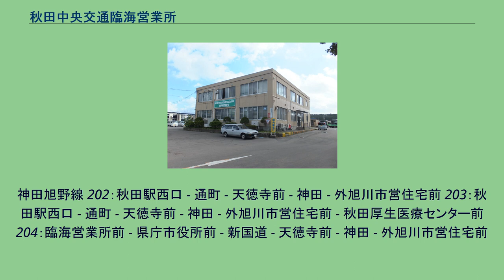秋田中央交通臨海営業所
秋田中央交通臨海営業所 秋田中央交通臨海営業所（あきたちゅうおうこうつうりんかいえいぎょうしょ）は、秋田県秋田市寺内字蛭根85-9にある秋田中央交通の営業所である。
- 秋田運輸支局入口 - 港湾事務所前 - セリオン前 - フェリーターミナル 乗り場:秋田駅西口④ (系統番号116) 飯島北 → 港入口 → 秋田運輸支局入口 → 県庁市役所前 → 商業高校前 (系統番号144) 秋田駅西口 - 県庁市役所前 - 商業高校前 乗り場:秋田駅西口⑥ (系統番号145) 秋田駅西口 - 県庁市役所前 - 市立体育館前 - 臨海営業所前 乗り場:秋田駅西口③ (系統番号146) 秋田駅西口 - 県庁市役所前 - 市立体育館前 - 臨海営業所前 - 県立プール (系統番号147) 秋田駅西口 - 県庁市役所前 - 市立体育館前 - 臨海営業所前 - スケート場前 - 県立プール 乗り場:秋田駅西口⑧ (系統番号151) 新屋高校 - 西部サービスセンター - 長崎屋バスターミナル - 秋田運輸支局入口 - 港入口 - 飯島北 (系統番号152) 飯島北 → 港入口 → 秋田運輸支局入口 → 長崎屋バスターミナル → 茨島 → 牛島駅入口 → 南高校前 (系統番号153）西部サービスセンター → 長崎屋バスターミナル → 秋田陸運支局入口 → 港入口 → 土崎駅入口 → 土崎駅前 (系統番号200) 秋田厚生医療センター前 - 四ツ屋 - 自衛隊前 - 土崎駅前 かつては平日のみ「秋田市中央卸売市場」の構内に乗り入れていたが、現在は乗り入れていない。